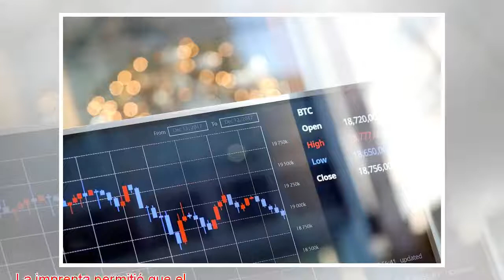Del metal al billete y a la criptomoneda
La imprenta permitió que el papel sustituyese a las monedas metálicas e Internet hará que las criptomonedas sustituyan al papel. Pero independientemente del medio, el dinero seguirá teniendo el mismo fin. El ser humano ha usado dinero para el interca...